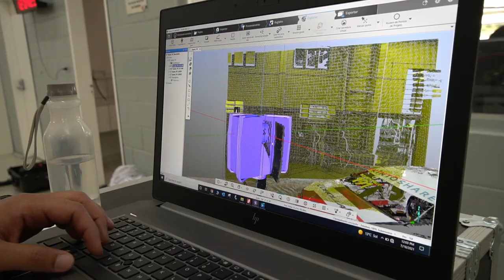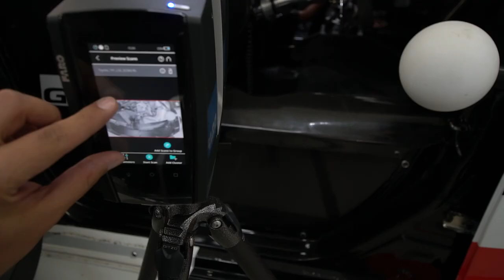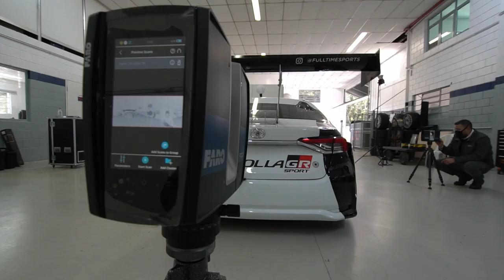DO REAL AO VIRTUAL: DESENVOLVENDO OS CARROS DA STOCK CAR 2022 NO IRACING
Como um carro de verdade vai parar numa pista virtual? Acompanhamos o processo que levou o Chevrolet Cruze e o Toyota Corolla dos grids da Stock Car para o iRacing, o simulador de corridas mais popular do planeta. Uma missão que levou quase um ano e que teve a participação de muitos profissionais. Entre eles, o piloto Tony Kanaan, que foi o "test driver' do projeto.